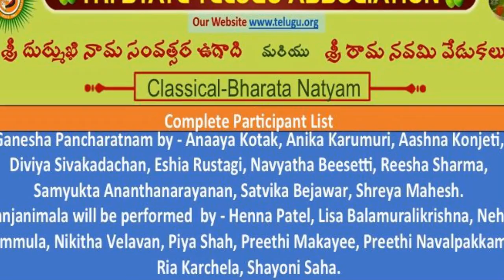TTA: UGADI SRI RAMANAVAMI 2016: CLASSICAL BHARATA NATYAM: VEERAVALLI: GANESHA RANJANIMALA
TRI-STATE TELUGU ASSOCIATION
CELEBRATES 2016
UGADI: DURMUKHI NAMA SAMVATSARA
AND SRI RAMANAVAMI
AT
THE HINDU TEMPLE OF GREATER CHICAGO
LEMONT, ILLINOIS

EMCEES:
PRANATI KALIGOTLA
UMA AVADHUTA
VIDYA MARUVADA

CLASSICAL BHARATA NATYAM
GANESHA PANCHARATNAM
RANJANIMALA
CHOREOGRAPHER/COORDINATOR: VANITHA VEERAVALLI